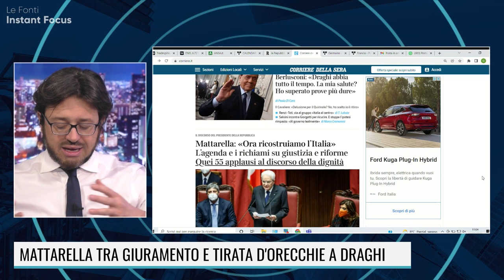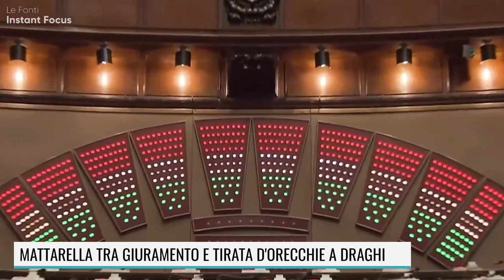MATTARELLA TRA GIURAMENTO E TIRATA D'ORECCHIE A DRAGHI